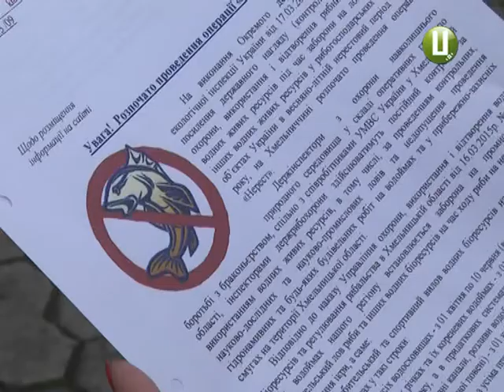ХОДТРК "Поділля-центр" - Нерест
З 1 квітня на Хмельниччині стартує операція «Нерест» . На окремих водоймах області  ловити рибу заборонено до 30 червня. Справжні рибалки до заборони ставляться з розумінням .